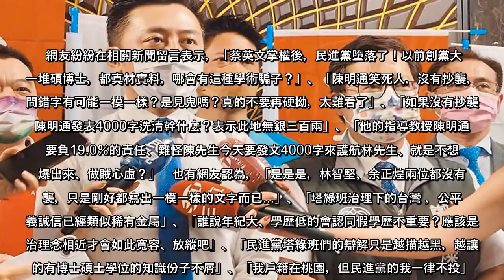民進黨桃園市長參選人林智堅被指控論文抄襲，林智堅的台大國發所指導教授、現任國安局長陳明通發聲明強調，林智堅是論文的原創者。《美麗島電子報》23日公布林智堅論文門最新民調，其中問到「國內發生碩博學歷造假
民進黨桃園市長參選人林智堅被指控論文抄襲，林智堅的台大國發所指導教授、現任國安局長陳明通發聲明強調，林智堅是論文的原創者。《美麗島電子報》23日公布林智堅論文門最新民調，其中問到「國內發生碩博學歷造假或